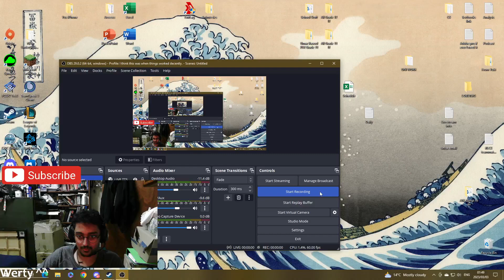Babe wake up... new discord game just dropped. (the best)